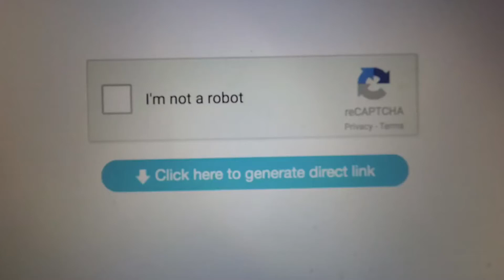Cosa fa questo robot?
IN QUESTO VIDEO: SIMPATICA CREAZIONE SUPERA VERIFICA UMANA. ESILARANTE!!

SE TI PIACE RIDERE NON PUOI NON ISCRIVERTI A QUESTO CANALE!